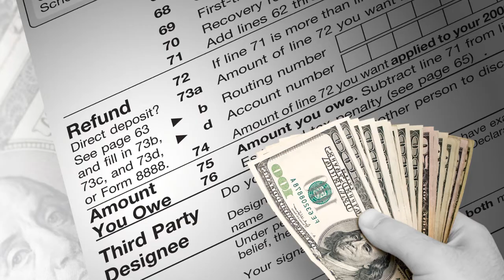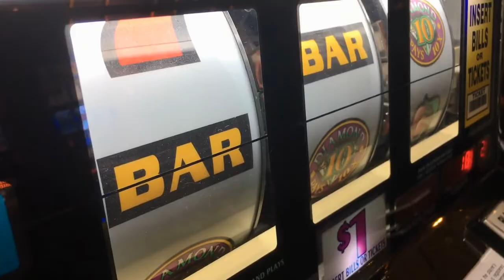Why You Should Move To Las Vegas NV in 2022 | Living in Las Vegas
Why you should move to Las Vegas NV  Pros and Cons   Las Vegas Raiders Stadium.  Las Vegas real estate Agent. Las Vegas Realtor.  living in Las Vegas.  Living in Las Vegas Nevada.
Moving to Henderson Nevada.  Moving to Las Vegas.  Moving to Las Vegas from California.  Moving to Las Vegas Nevada. Moving to Las Vegas Pros and Cons. Moving to Las Vegas tips. Reasons to move to Las Vegas.  Relocating to Las Vegas. Should I move to Las Vegas.  Things to know before moving to Las Vegas.  Opendoor Las Vegas.  Zillow Las Vegas.  Zillow Vegas. Opendoor Vegas

Text or call me if you have any questions on the Pros and Cons about Las Vegas.

Hi! I'm Luca, a real estate agent in the great city of Las Vegas, Nevada. If you are interested in buying, selling, or just learning about why it's so great to live in the Las Vegas Area be sure to watch my weekly videos!

Are you planning on relocating or moving to the area? On this channel I like to cover everything you need to know about all the communities in Las Vegas. I specialize in Summerlin, Sun City Summerlin, Desert Shores, The Lakes, Peccole Ranch, Providence, Skye Canyon and the surrounding areas in the Northwest side of town including North near Aliante area, the VA Hospital and Air Force Base. ( Also New Construction)

My #1 goal is to showcase Las Vegas through my videos so you have a complete understanding of the best area that fits your lifestyle and needs!

I also specialize in helping Veterans and Active Duty Military find their dream home.

Luca Fabian Bartolini
Realtor
Luca Sells Vegas
HomeSmart Encore
LIC # 0189164